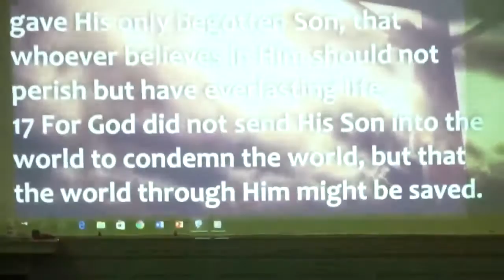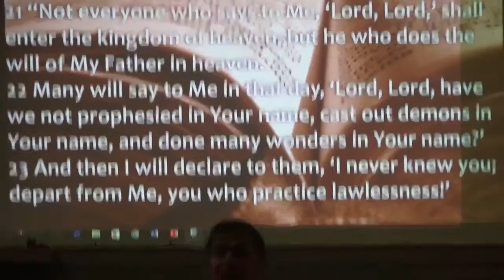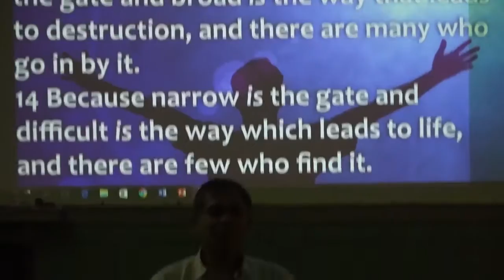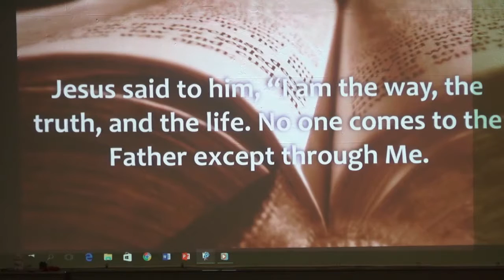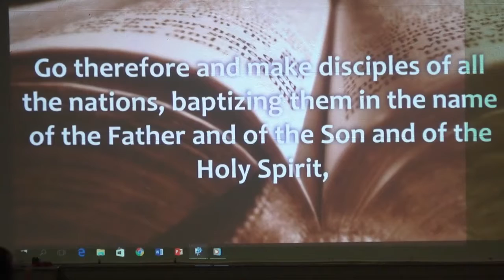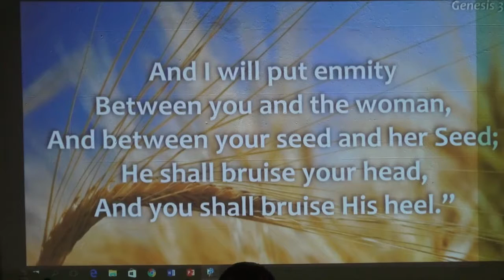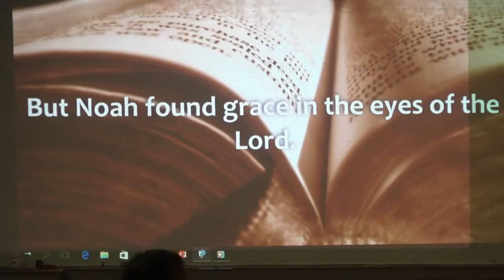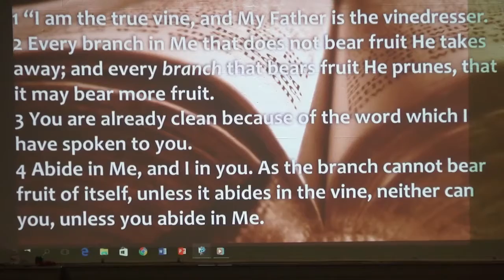GOD'S GRACE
Bro. Romy shared a wonderful message about the grace of God.